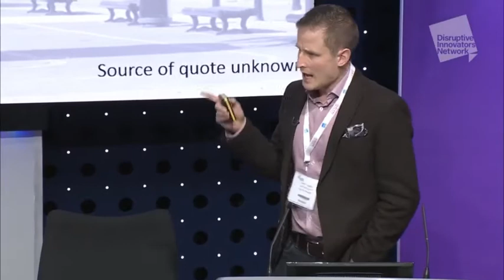Jonny Coombe - DIN Annual Summit 2019